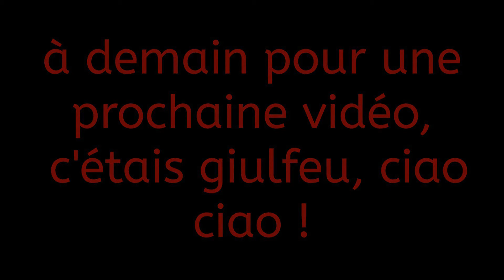GeometryDash(hard): LEVEL-ichor by DzRAS / MUSIC-ichor by Xtrullor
aujourd'hui, nouvelle vidéo geometry dash.